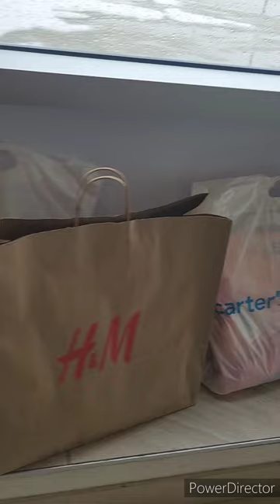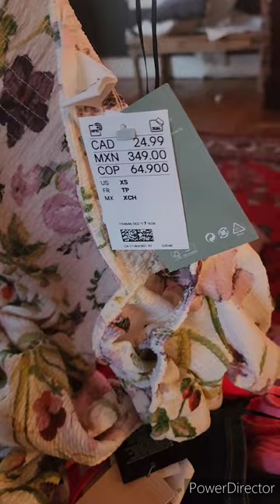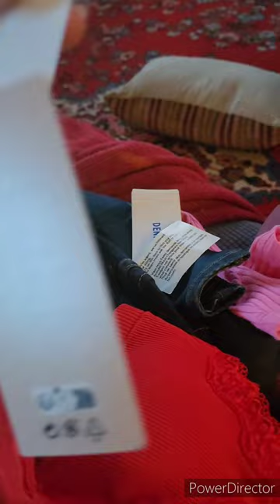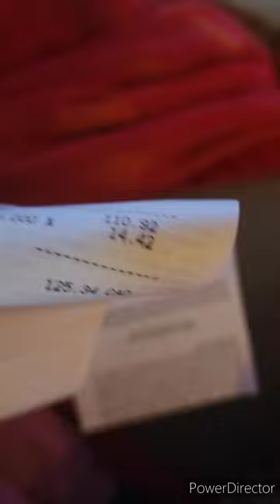buying some stuff for the kids and myself for our trip to Florida